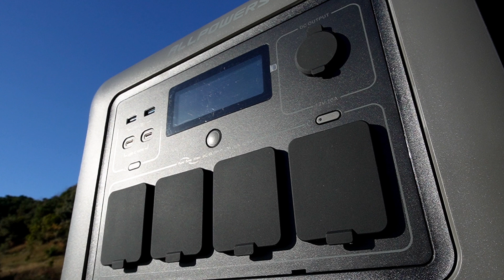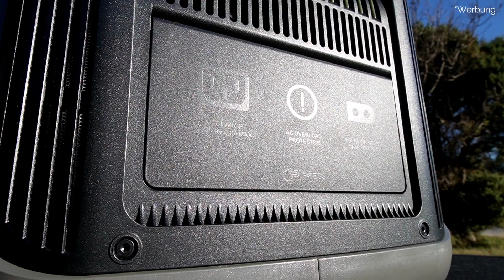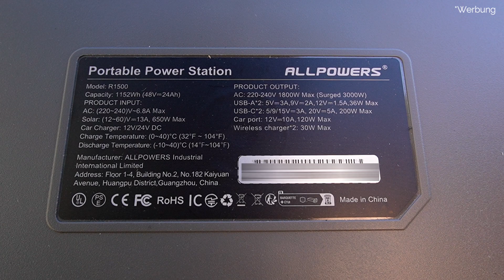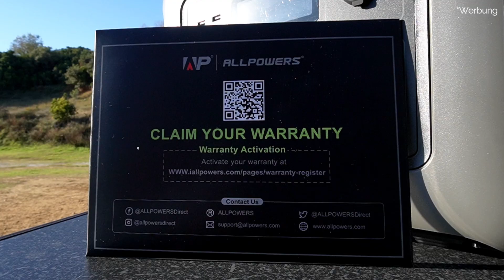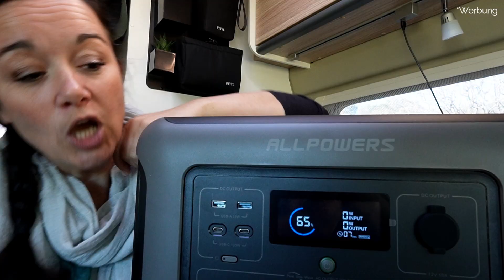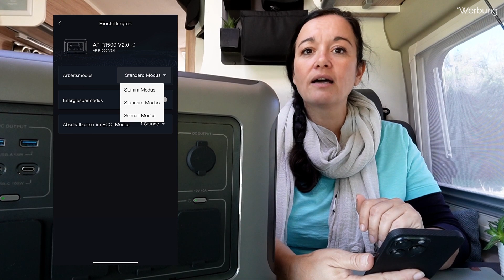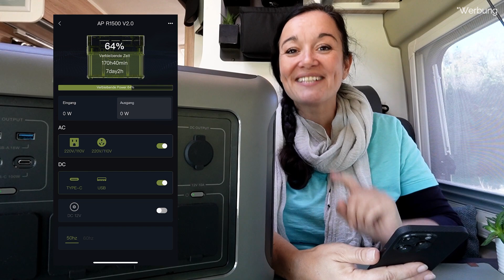ALLPOWERS - Ein Kraftwerk für das Wohnmobil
In diesem Video stellen wir euch die beeindruckende Powerstation R150 von AllPowers vor: die R1500 Pro mit einem 400 Watt Solarpanel, ob sich dieses auch für unterwegs eignet?

Ihr könnt auch diesmal etwas gewinnen! Wir verlosen eine R600 von ALLPOWERS im Wert von 140-320 Euro.

Was müsst ihr dafür tun?

Folgt uns hier auf YouTube sowie ALLPOWERS und I like Reisen auf Instagram oder Facebook.
Schreibt außerdem hier in den Kommentaren wohin die nächste Reise geht, oder welche Pläne ihr habt. Wir sind neugierig :-)

Die Verlosung findet am 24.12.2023 statt und der oder die glückliche Gewinner(in) wird hier auf YouTube unter seinem /ihrem Kommentar benachrichtig.

Creabest, Lithium Eisenphosphat Batterien LiFePo4. Unsere Batterie unter dem Beifahrersitz
Nie wieder Stress mit dem Stromsetup  und spare 5 %

Viel Glück an alle Teilnehmer!

Vielen Dank für eure Unterstützung und viel Spaß mit dem Video!
Sandra & Jens

Schaut mal in unseren brandneuen AMAZON - SHOP von I like Reisen.
Nahezu alles was wir nutzen, könnt ihr hier zu den besten Amazon Konditionen erwerben und uns dabei unterstützen.

UNSERE PRODUKTEMPFEHLUNGEN:*

Mit diesem Link könnt ihr bei euren nächsten Einkauf 10% (!) sparen. 😉

TTT von Perfect Van! :
Du bekommst bei einer Bestellung einer TTT das  Perfect Streu & das Steinset kostenlos mit dazu

Super Sparrow die Trinkflasche für warme und kalte Tage :
Du bekommst 15 % auf deine Bestellung.

Cleanofant: Alle Reinigungsprodukte für euer Wohnmobil oder Van
Hier der Rabatt Code für euch bei Cleanofant, mit dem hier 10% auf euren Einkauf sparen könnt!

Alb Filter - Wasserfilter! Immer sauberes Trinkwasser im Van. Wir lieben unseren Albfilter und sind froh keine Wasserflaschen kaufen und lagern zu müssen, denn dies spart nicht nur Platz, sondern auch unnötige Kilos im Van.

Pandora Alarmanlage - DAS Beste auf dem Markt! Interesse an einer Alarmanlage? KFZ Alarm Stüven
Wir selbst haben uns für die Pandora Camper Version entschieden.

Wer sind wir eigentlich? :-) Wir, das sind Sandra & Jens. Seit 2006 sind wir in der Welt zu Hause. Nach Thailand, Mallorca und 14 Jahren Ägypten, haben wir uns 2022 einen Campervan gekauft und bereisen damit Europa.